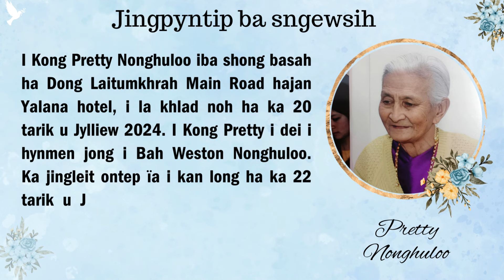Jingpyntip ba sngewsih - Khlad noh i Kong Pretty Nonghuloo